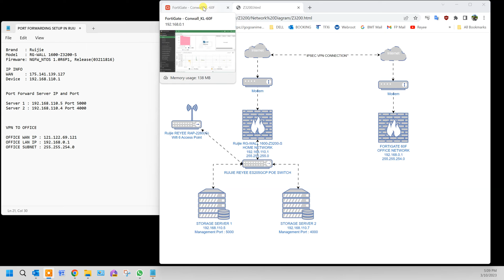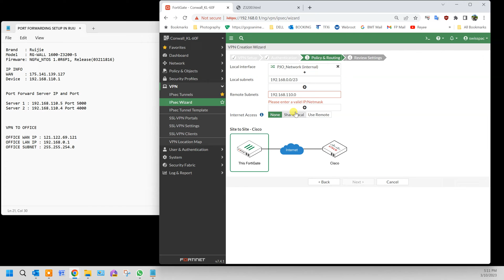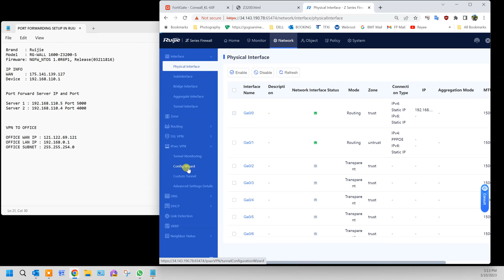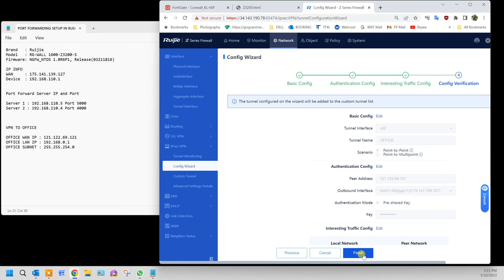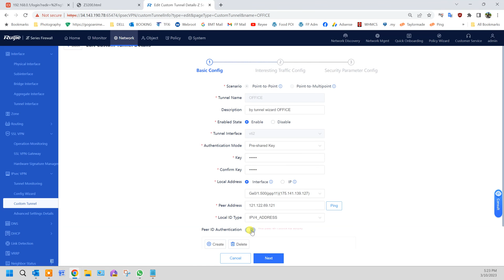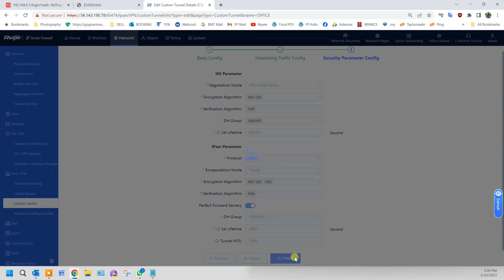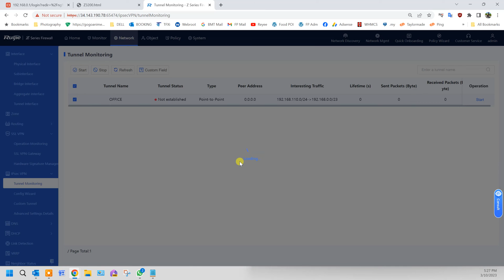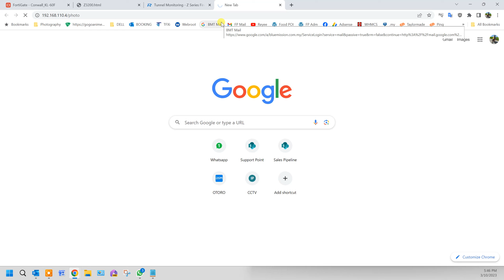IPSEC VPN Site to Site With Fortigate Firewall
Howto Setup Ruijie Firewall RG-WALL 1600-Z3200-S IPSEC VPN Site to Site l With Fortigate Firewall